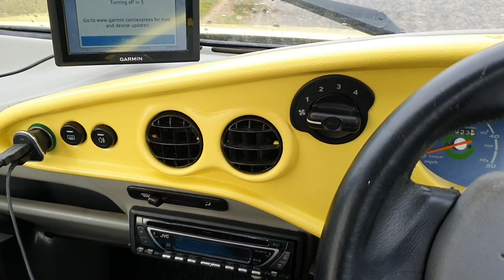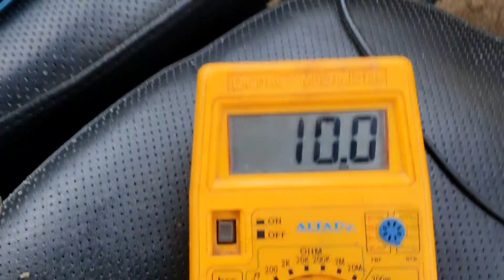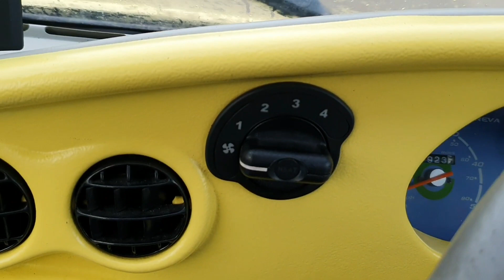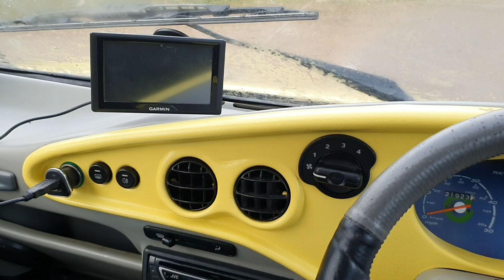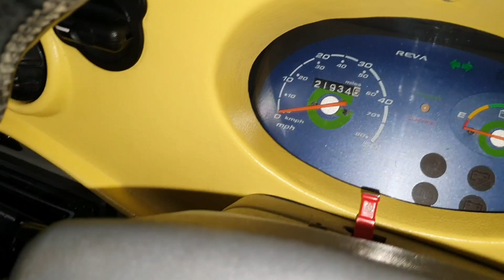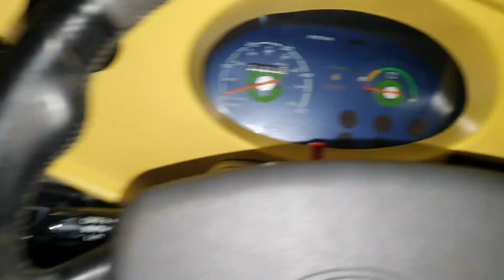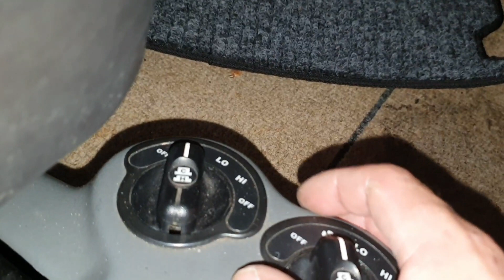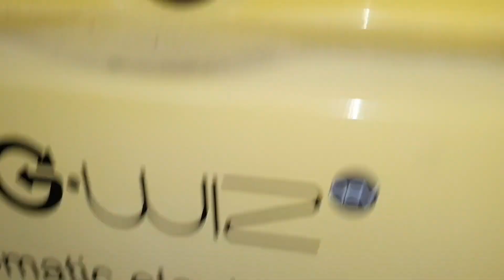REVA G-WIZ: Yellow Wiz Lithium-ion conversion pt.14 - Sad sad news, but could have been worse!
In this video I experience a problem with the car's electric motor as well as 12v circuit. Sadly 'Custard' is off the road again whilst I work out what exactly happened and whether it can be repaired. I was lucky that it seems to only be a motor fault and the electronics other than the heated seats seem to all be functioning just fine. No fuses were blown so   fingers crossed it can be repaired without much effort. I have some spare intact brushes on my old DC motor so provided the rest of the motor works then I may replace them for now to keep it running.